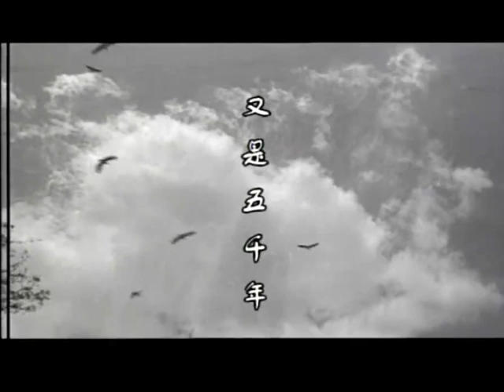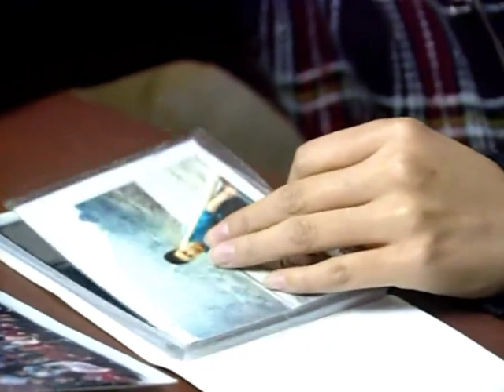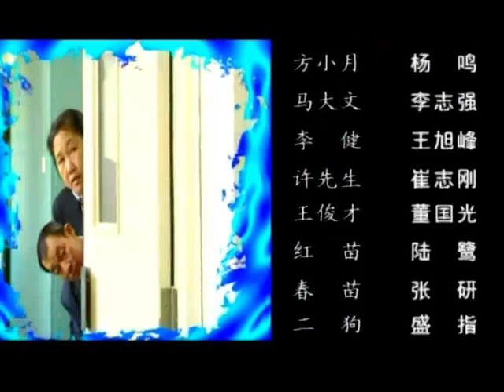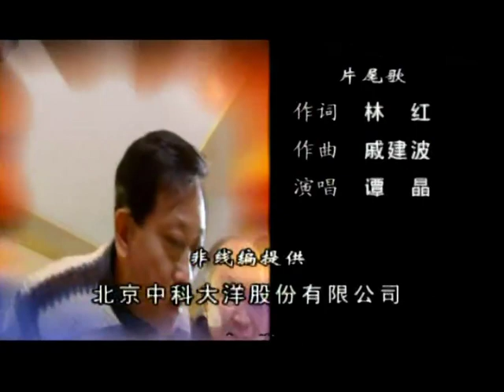经典电视剧《乡里乡亲住高楼》第04集 中国农村现实题材喜剧｜国语高清1080P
【剧情介绍】
城市结合部刘家村的土地被高速发展的城市占用，德昌（李琦}老汉一家人交了好运，一夜之间由农转非住上了二十多层的摩天大楼变成了“城市人”，真可谓主人高就，鸡犬都跟着升了天……

城市人分房子按工龄、级别，可他们分房子怎么论呢？本来德昌老汉家分到了18层，可18层不是说是地狱嘛，因此，德昌老汉宁愿住在最高层，以便求得“把别人都踩在脚下”的心理平衡。突然农村变成城市，传统观念与现代意识，小农意识与商品时代的冲突，让他们的爱情、婚姻、择业面临着越来越多的矛盾，德昌老汉与誓要彻底成为城市人的二儿媳妇（黑妹饰）、思想解放的三儿子（孙涛饰）等与周围的人演绎了许多的悲欢离合。于是乎小三背着相好秀兰，梦想着要娶健美教练方小星；老二媳妇又做美容又健身，竟然傍上了香港大款许先生；摸了半辈子镰把的老爷子不哼不哈，却和城里的方大妈搞起了黄昏恋……

集数：20集
编剧：张辉力
导演：高力强 尚铁龙